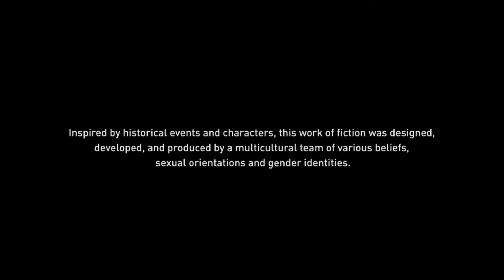ASSASSIN'S CREED VALHALLA Walkthrough Gameplay Part 2 - EIVOR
I do on my Channel GAMING🎮 | VLOGGING📷  | UNBOXING📦
Hope you like💙 my Channel Enjoy!

📰Credit🎫
If I have used in this video some Google Data( Images, Music, Clip Art, & Short Videos, etc.). So Given the Credit of Respected Owners and Thank you so much for providing the data. Thanks!😃

🎮GAME ID🕹
ROBLOX: carbikecar
Minecraft: carbikecar
Free Fire: AhmadDued
Fortnite: Dude_Gaming08
Call Of Duty: AhmadAfzal08
8 Ball Pool Unique ID: 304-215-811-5

🖥️ PC Specs 📱
• Operating System: Windows 10 Pro
• Processor: Core i5
• Ram: 8GB
• Graphics: GTX 660